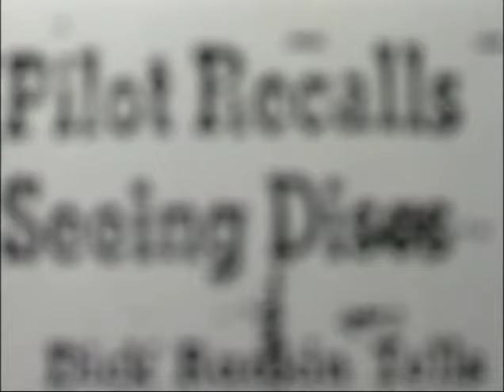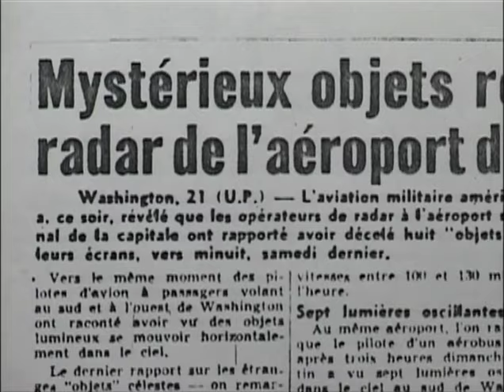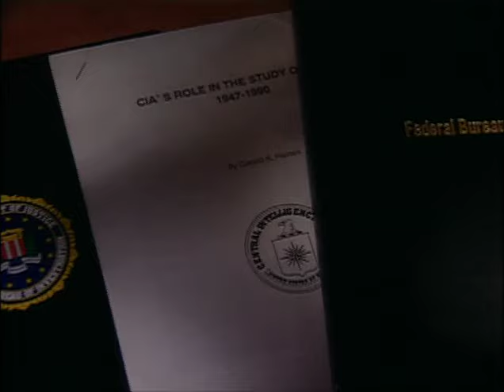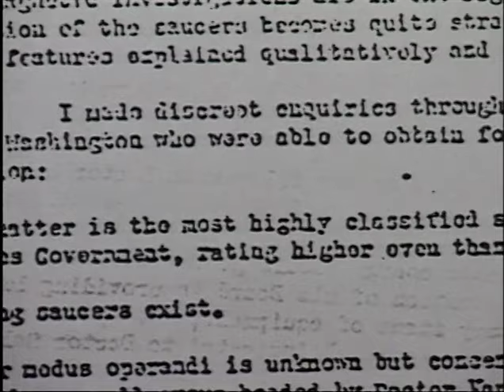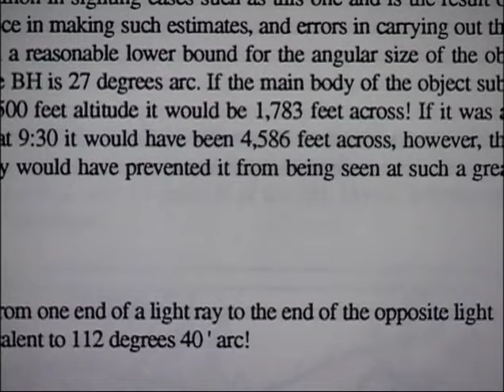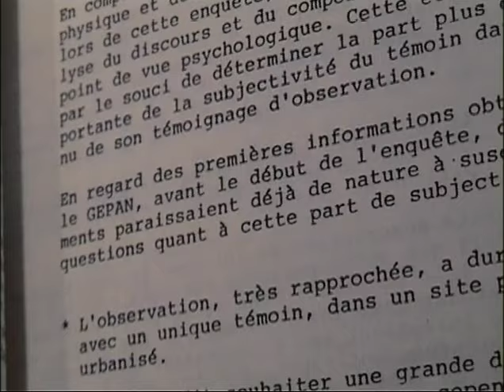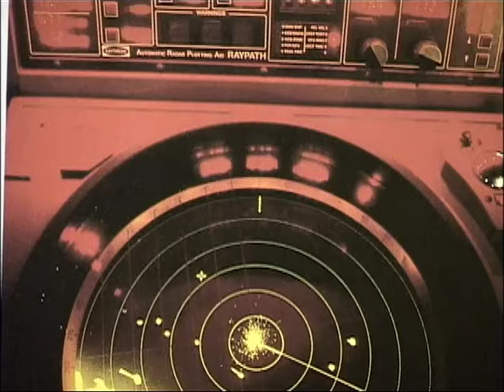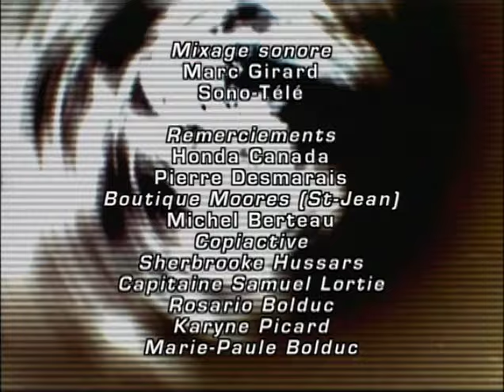Enquête sur les OVNIS - S01E06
Suivant les traces d’un journaliste québécois enquêtant sur le phénomène des ovnis, cette série documentaire fait le point sur l’état de la recherche ufologique. Misant sur l’objectivité, la série met en lumière les intérêts financiers, médiatiques et politiques qui ont été associés au fil des ans au phénomène des ovnis. Pour une rare fois, des spécialistes canadiens partagent leur savoir sur ce sujet fascinant.